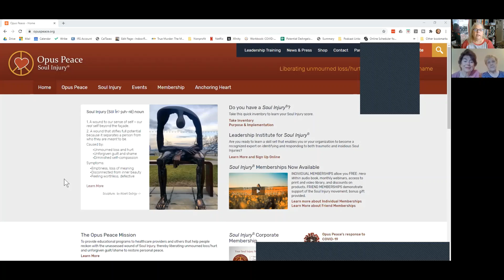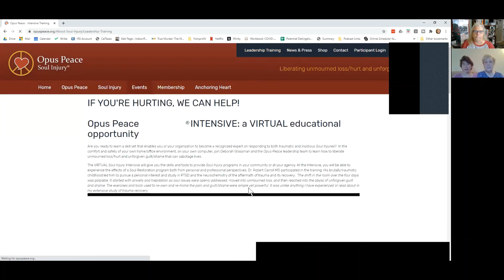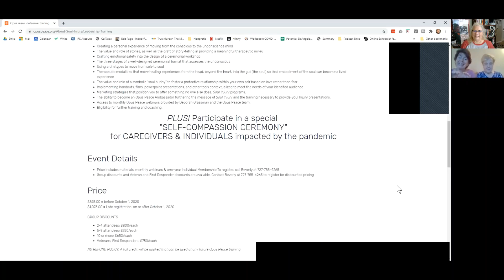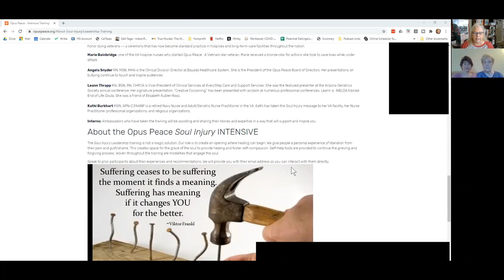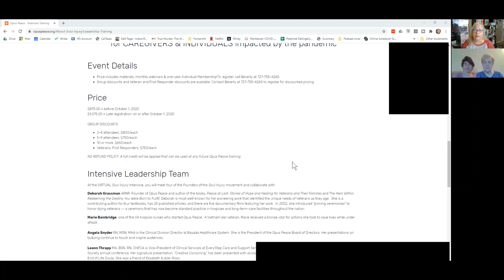Opus Peace: Healing Soul Injuries (Trauma)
These amazing women who worked as hospice nurses for our nation's soldiers share what they've learned about trauma and the key to healing. While on their deathbeds, these soldiers experienced many of the same things that reveal a pattern for overcoming trauma - including sexual abuse and assault. This was an amazing discussion.